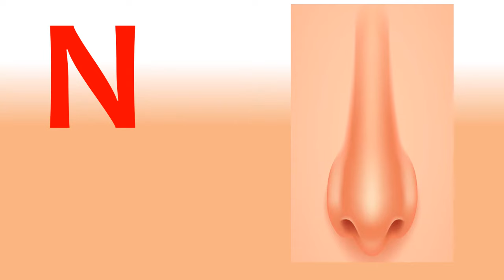A 4 APPLE - ALPHABET WITH WORDS- Letter n preschool#kids #( show n tell @KidsNotebook )